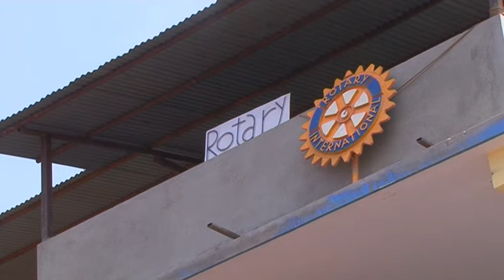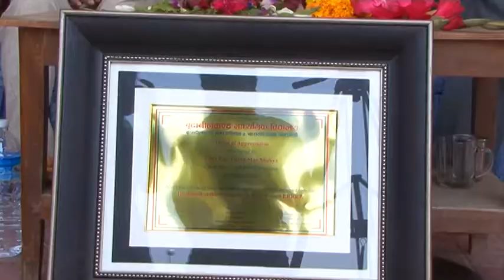भुकम्पले क्षति भएको बुढानिलकन्ठ स्कुलको Rotary Club of Bagmati ले गरिदियो मर्मत 1